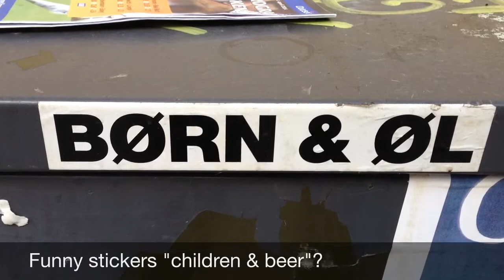What I love about Denmark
Visiting Denmark I got to think about what I really love here.